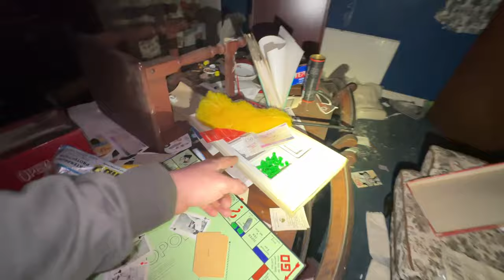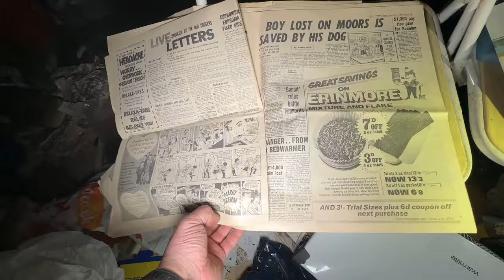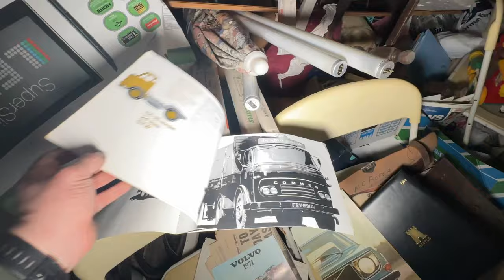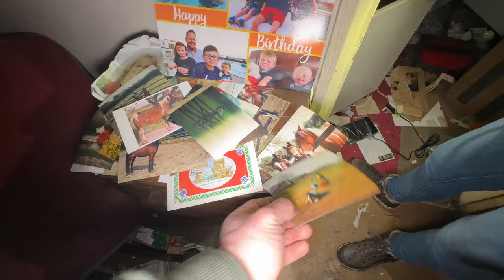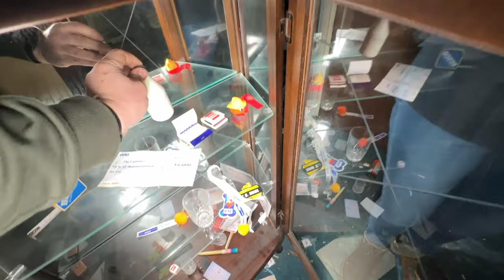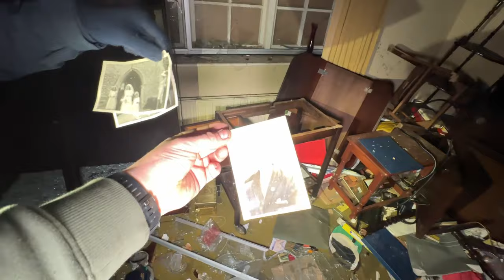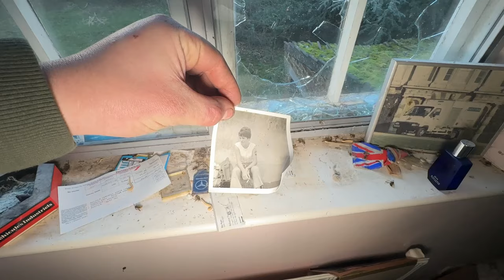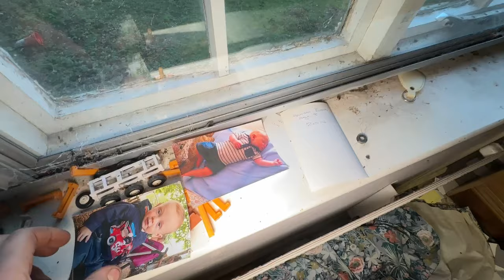ABANDONED mac"s house everything left - abandoned places uk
we explore a abandoned house the lady passed away leaving the property abandoned she lived with her son who may have been looking after her she once owned horses and was proud of them! we find the house quite trashed inside, but we find some good old stuff left behind!